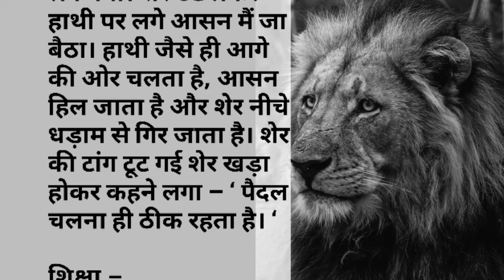किसी की नकल नही करनी चाहिये | Hindi Stories | Short Story | lessonable stories